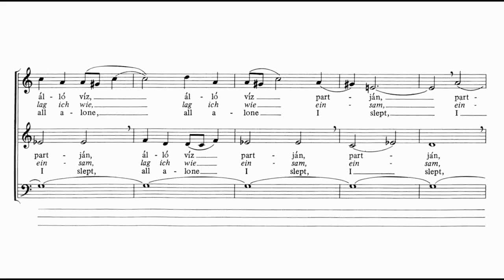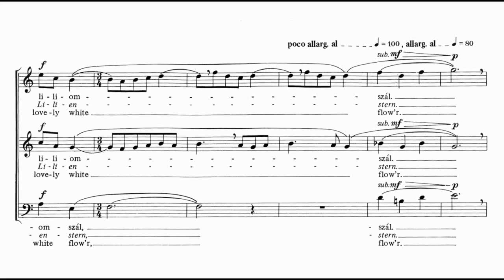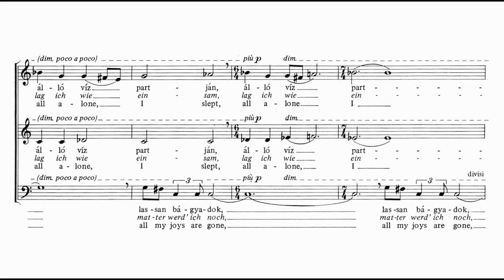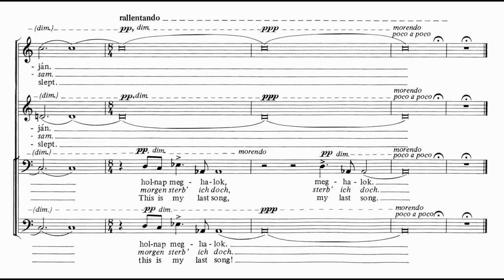György Ligeti - Magány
György Ligeti, Magány ("Solitude").

Terry Edwards, Conductor.
London Sinfonietta Voices.